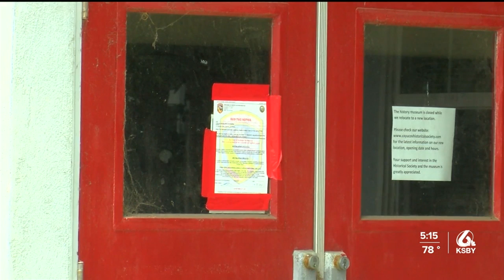Fire marshal red-tags Cayucos Veteran’s Hall